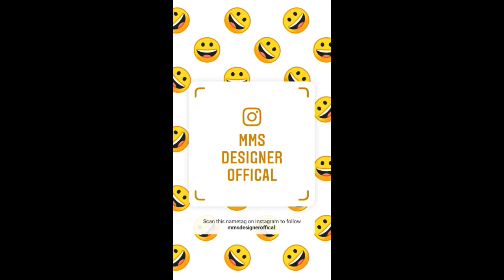simple and beautiful blouse neck designs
Hello Viewers Welcome To MMS DESIGNER.
This video will show you how to create a beautiful and simple way MMS Latest Blouse Back Neck designs Easy Cutting and Stitching at Home.